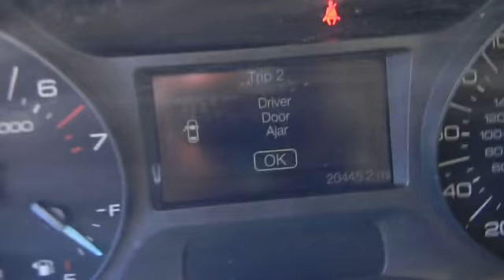2011 Ford Edge - SE Sport Utility 4D Las Vegas NV 00421948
2011 Ford Edge

Centennial Toyota
6551 Centennial Center Blvd